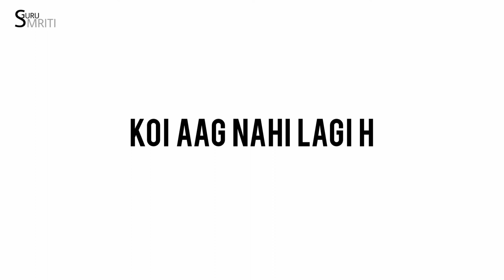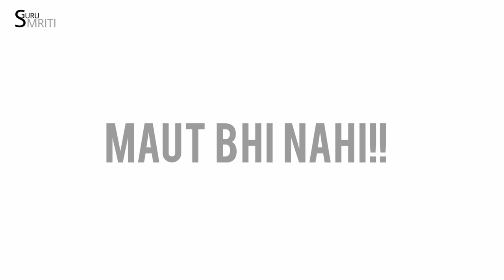Chicken Soup for the Soul Book Summary in Hindi | Life Changing Story | Guru Smriti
Chicken Soup for the Soul Book Summary in Hindi | Life Changing Story

Namaste Doston,
Aaj ke video me hamne Chicken Soup for the Soul Book ki ek bahut hi behatareen story ( Bopsy ) ke baare me baat ki hai,

Chicken soup for the soul PART 1